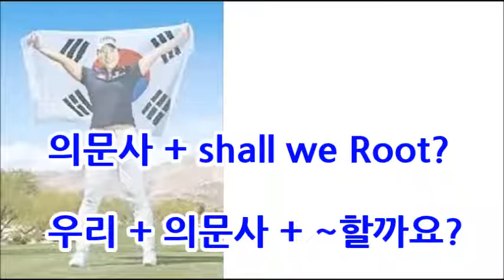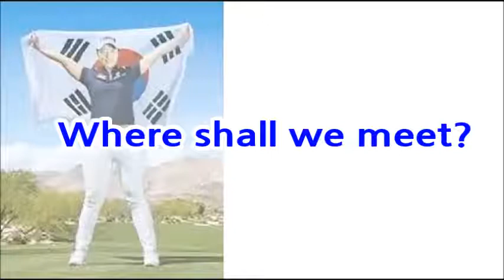우리 어디서 만날까요? [Where shall we meet?]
39년 간의 영어교육 현장에서 얻은 Contents로